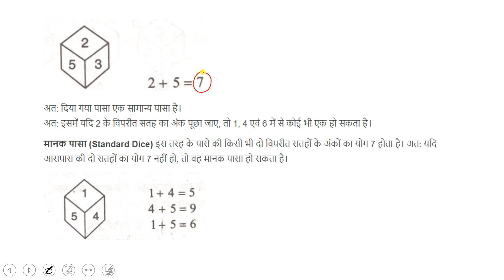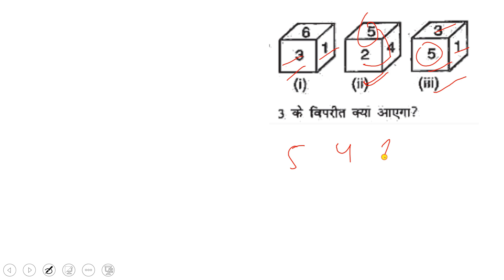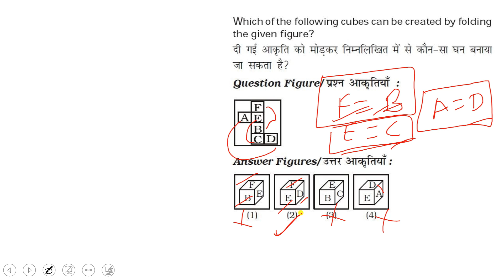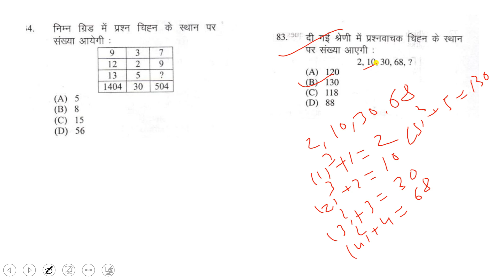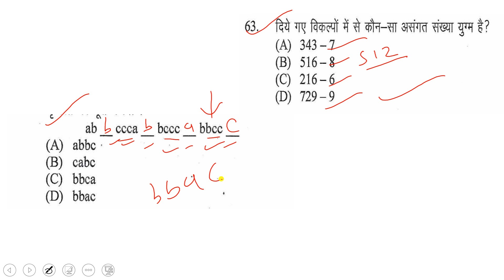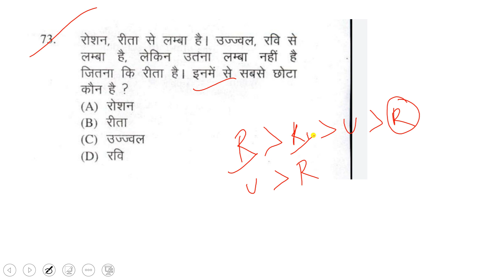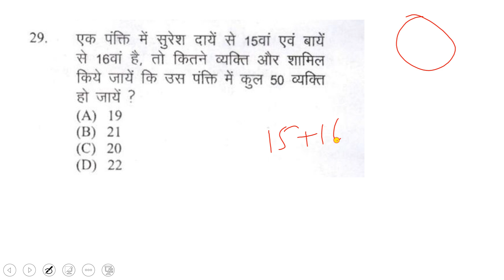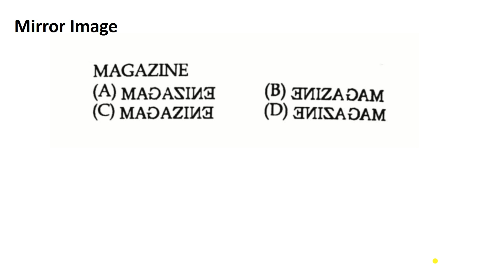Reasoning For Uksssc Exam || Uksssc Reasoning Question || Reasoning Vdo,Vpdo,lower Pcs || Part -2